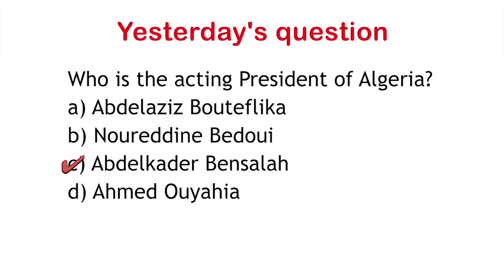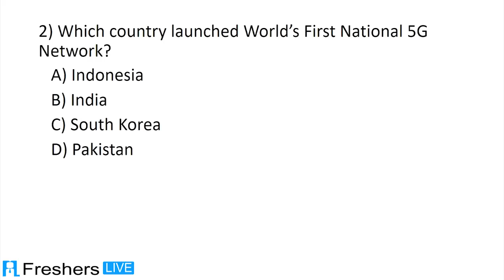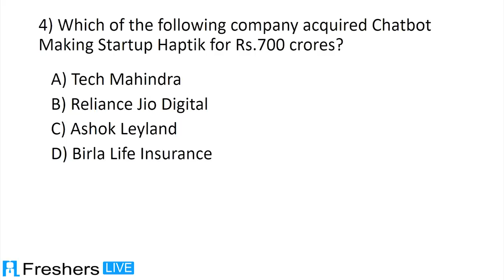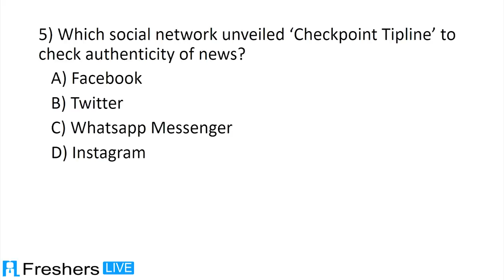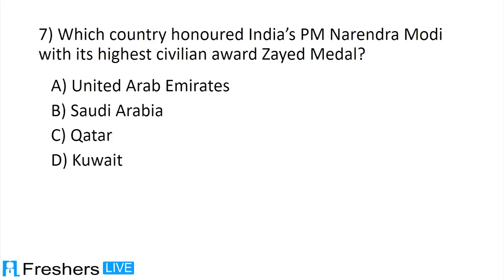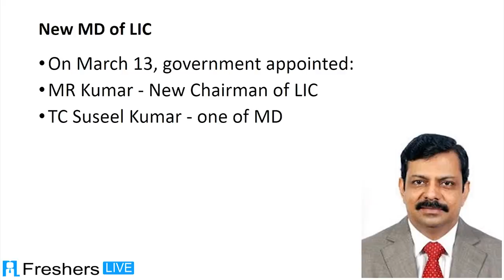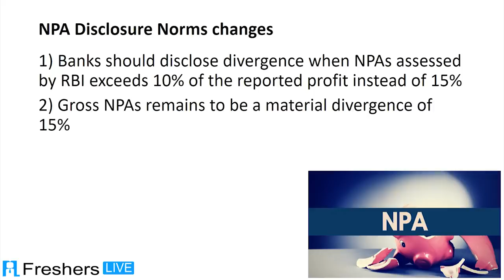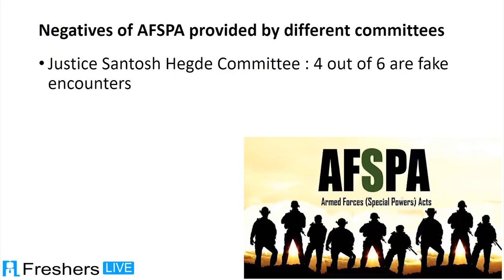Current Affairs April 5 2019 Daily Current Affairs for RRB, SSC, UPSC, PSC, Banking Exams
How To Apply for SBI 2000 Probationary Officer (PO) Vacancy